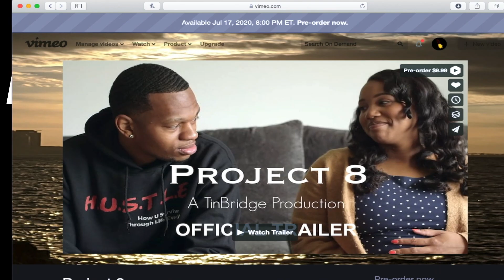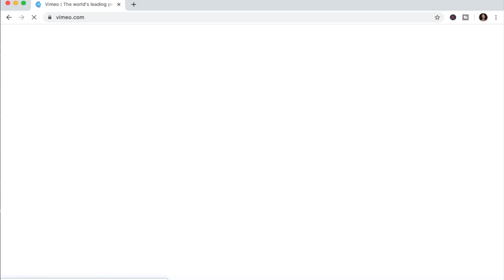Project 8 Official Trailer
A film by TinBridge Productions starring June Shelton, Fatima Mitchum, & Jaé The Fade.

Trailer Song: Confusion by K.Avett, IG: @KAvettMusic